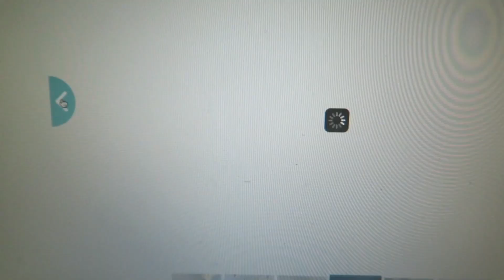21/05/2016: Ma future salle de lavage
Aujourd'hui, c'était une journée relax à la maison ! Je vous montre aussi ce que je veux faire pour ma salle de lavage et mon sous-sol. xoxo

M E S L I E N S:
♡ Chaîne principale:

Chanson Introduction: Vance Joy Riptide - Cover Mackenzie Johnson Samuel